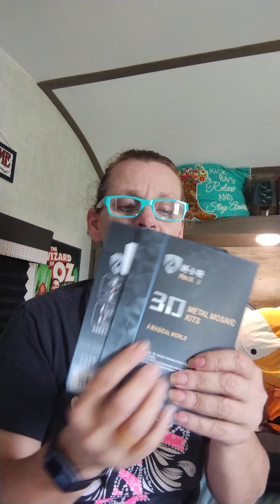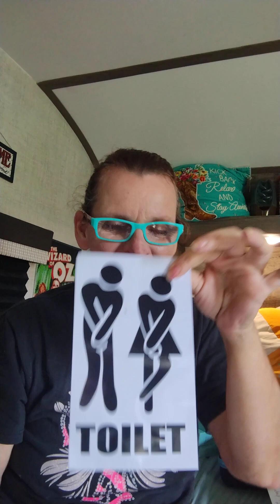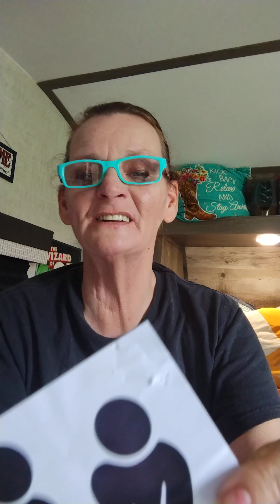Temu Has a Bit Of Everything💲🍄🌈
3 orders from Temu All mixed up...hugs everyone